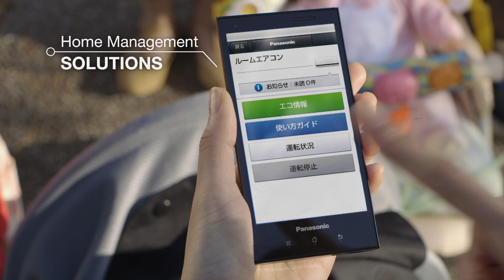Kazuhiro Tsuga - "A Better Life, A Better World"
Panasonic Live@IFA 2013 - Innovation Talks
KAZUHIRO TSUGA - "A Better Life, A Better World" Find more Innovation Talks
Follow Panasonic president Kazuhiro Tsuga, as he shares the company's vision for a "A Better Life, A Better World". The benefits of using Panasonic products can be seen the world over and the brand continues to unite their global market with forward-thinking innovations. Hear Mr. Tsuga speak on how Panasonic is making advancements in saving energy for the home and vehicle, as well as how their innovative 4K Tablet is reducing the need for paper in business. Cost-efficient and high-tech.
Get Inspired.